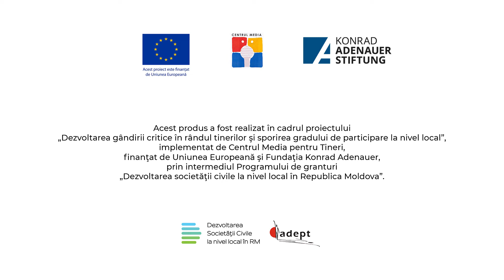Prețurile de la Căușeni - mari pentru unii, accesibile pentru alții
Produs realizat de Centrul Media pentru Tineri în proiectul „Dezvoltarea gândirii critice în rândul tinerilor și sporirea gradului de participare la nivel local”, finanțat de Uniunea Europeană și Fundația Konrad Adenauer, prin intermediul Programului de granturi Dezvoltarea societății civile la nivel local în Republica Moldova.
Această publicație a fost realizată cu sprijinul financiar al Uniunii Europene. Conținutul său este responsabilitatea exclusivă a proiectului „Dezvoltarea gândirii critice în rândul tinerilor și sporirea gradului de participare la nivel local” și nu reflectă neapărat punctele de vedere ale Uniunii Europene.